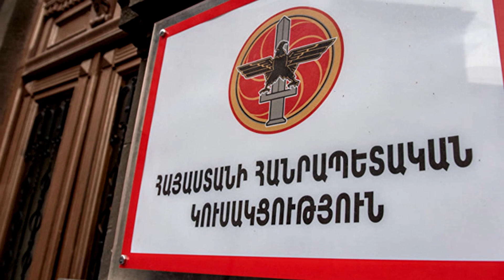Շտապ ։ Աղմկոտ Ձայնագրության հետքերով